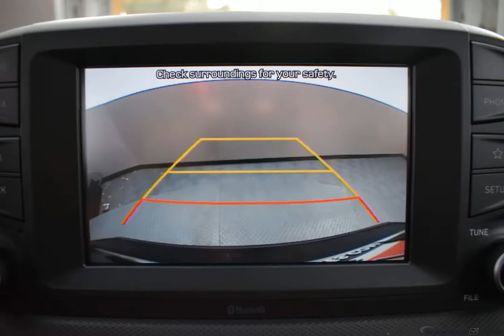2019 THUNDER GRAY HYUNDAI KONA #10768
Used 2019 THUNDER GRAY HYUNDAI KONA  SE BLACK #10768